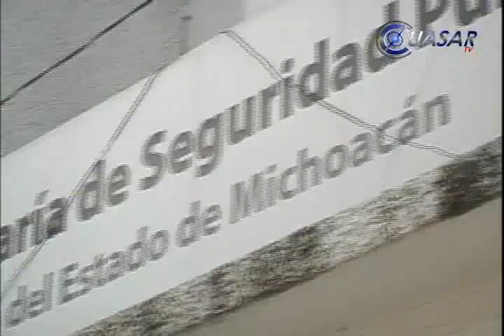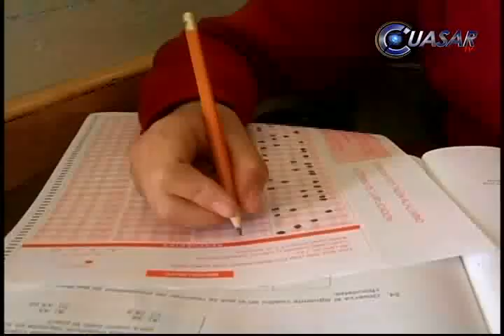Noticias de Morelia y Michoacán en breve, CuasarTv 5 de Junio 2013